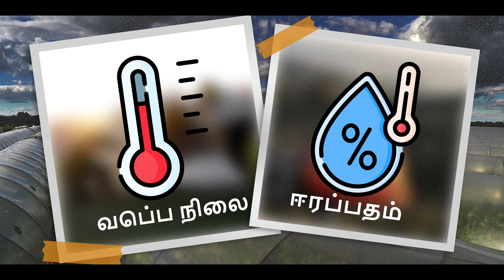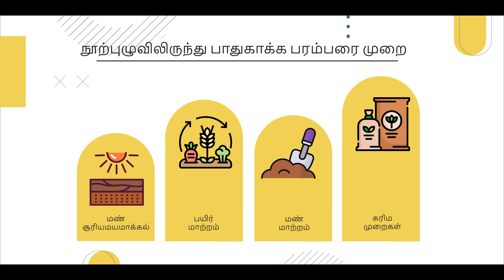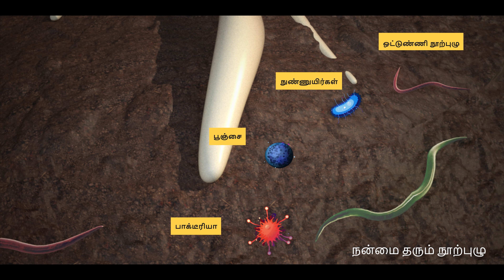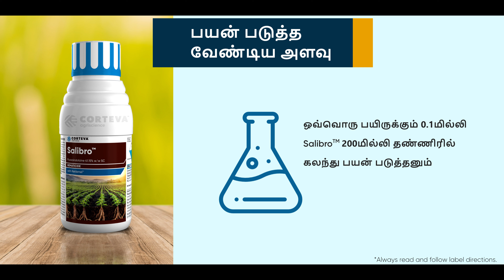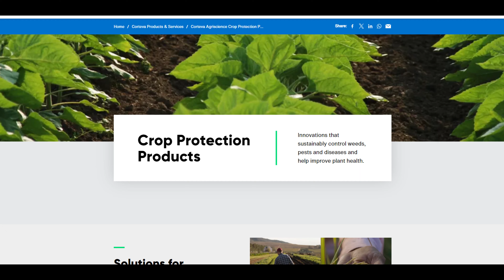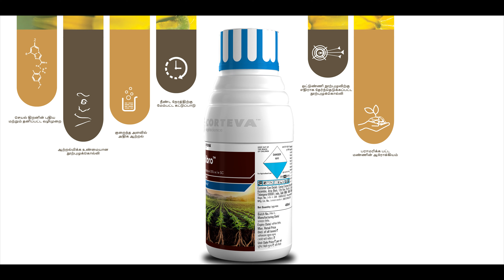சாலிப்ரோ , உண்மை நூற்புழுக் கொல்லிகள்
அன்பான விவசாயிகளே,கத்தரிக்காய், உங்கள் வெள்ளரி, குடமிளகாய் அல்லது தக்காளி பயிர்கள் பழங்களின் அளவு குறைந்துள்ளதா, குறைந்த விளைச்சலை அனுபவிக்கின்றனவா? உங்கள் பயிர்களில் வளர்ச்சி குன்றியதையும், வீரியம் இல்லாததையும் கவனிக்கிறீர்களா?

இவை தாவர ஒட்டுண்ணி நூற்புழுக்கள் அல்லது வேர் முடிச்சு நூற்புழுக்கள் உங்கள் பயிர்களை சேதப்படுத்தும் அறிகுறிகளாக இருக்கலாம்.

கோர்டீவா  அக்ரிசைன்ஸ்லிருந்து ரெஃக்ளெமேல் ™ செயலில் உள்ள ஒரு உண்மையான நூற்புழுக் கொல்லியான சாலிப்ரோ ™ ஐ

அறிமுகப்படுத்துகிறோம்.மேலும் அறிய, ‘எங்களைத் தொடர்பு கொள்ளுங்கள்’ பொத்தானைக் கிளிக் செய்யவும்.

கோர்டீவா  அக்ரிசைன்ஸ்லிருந்து ரெஃக்ளெமேல் ™ செயலில் உள்ள ஒரு உண்மையான நூற்புழுக் கொல்லியான சாலிப்ரோ™ ஐ அறிமுகப்படுத்துகிறோம். சாலிப்ரோ™ மண்ணின் ஆரோக்கியத்தைப் பாதுகாக்கும் அதே வேளையில், வேர்-முடிச்சு நூற்புழுக்கள் போன்ற தாவர ஒட்டுண்ணி நூற்புழுக்களிலிருந்து வேர்களுக்குப் பாதுகாப்பை வழங்குகிறது. அதன் தனித்துவமான செயல் முறையுடன், சாலிப்ரோ™ மிகவும் பயனுள்ள மற்றும் தேர்ந்தெடுக்கப்பட்ட, வழக்கமான சிகிச்சைகளுடன் ஒப்பிடும்போது மிகவும் சாதகமான சுற்றுச்சூழல் சுயவிவரத்தை வழங்குகிறது.

விரிவான தகவலுக்கு இந்த வீடியோவைப் பார்க்கவும்:

• சாலிப்ரோவை உண்மையான நூற்புழுக் கொல்லியாக மாற்றுவது எது?
• உயர்தர ‘ஏ-கிரேடு’ அறுவடை தரம் மற்றும் அதிகரித்த மகசூல் உற்பத்தியை எவ்வாறு பெறுவது.
• சாலிப்ரோவிற்காக  எப்படி விண்ணப்பிப்பது ?
• சாலிப்ரோ மருந்தின் சரியான டோஸ் என்ன?
• சாலிப்ரோ பயன்பாட்டின் முறைகள் என்ன?

உங்கள் மண்ணை உயர்த்துங்கள். உங்கள் அறுவடையை உயர்த்துங்கள்.
நூற்புழுக்கள் என்றால் என்ன? மண்ணின் ஆரோக்கியத்தை பராமரிக்க நல்ல நூற்புழுக்கள் எவ்வாறு உதவுகின்றன மற்றும் நல்ல நூற்புழுக்களுக்கு தீங்கு விளைவிக்காமல் கெட்ட நூற்புழுக்களை கட்டுப்படுத்த சாலிப்ரோ எவ்வாறு செயல்படுகிறது.